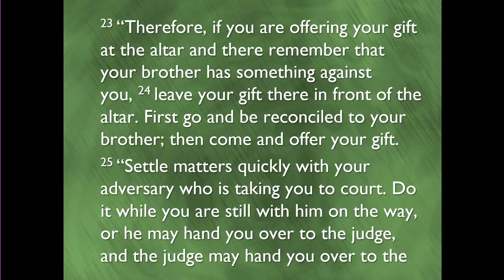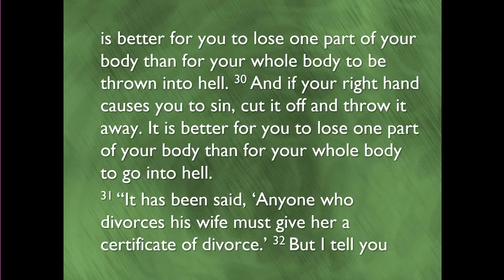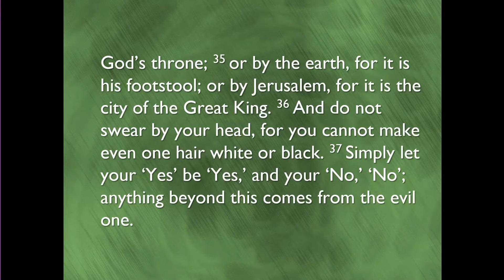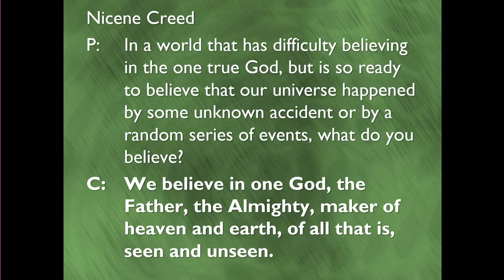Matthew 5:21-37 20-2-9 Mythbusters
In this sermon Jesus takes on common misunderstood areas of God's law (myths) and busts them!  He uses the phrases "you have heard it said..." "but I tell you..." repeatedly going through the law clarifying what was really meant.